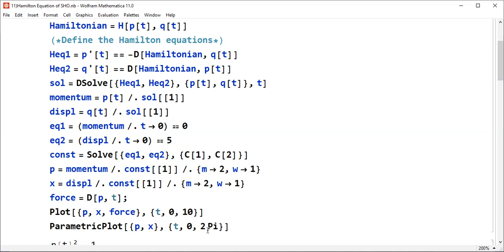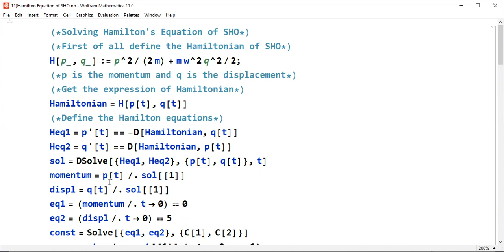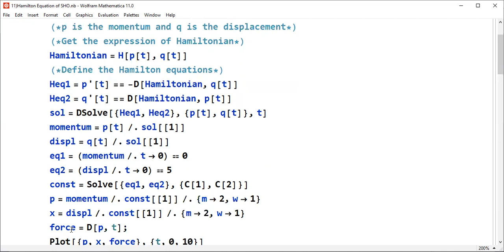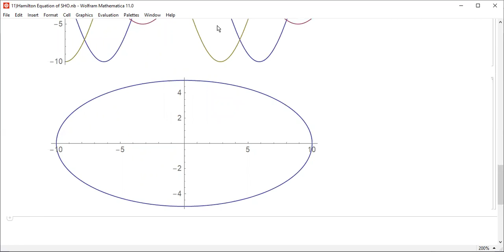youtube video #-6Y3YB0pgYo